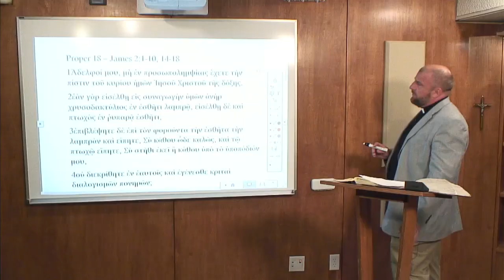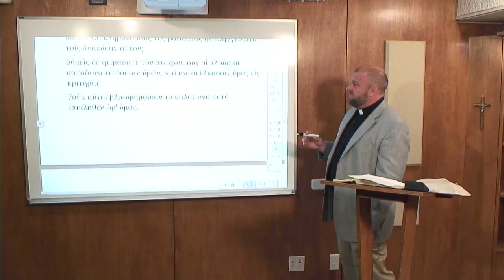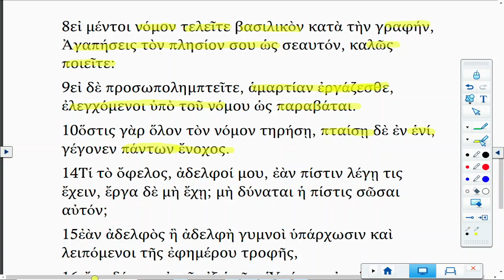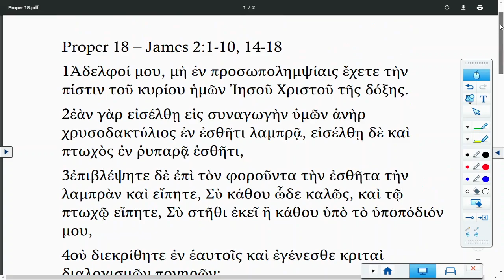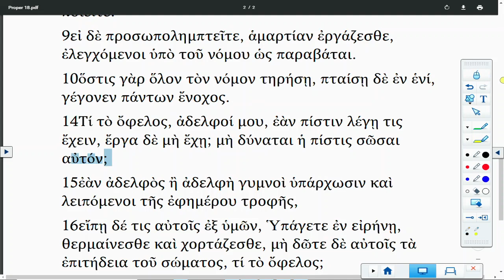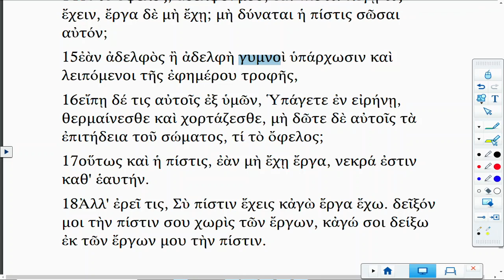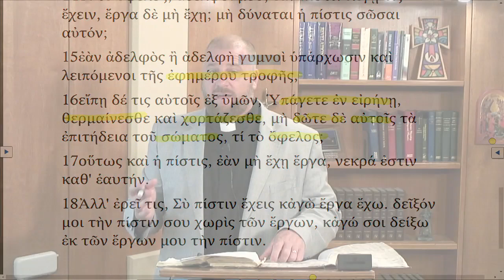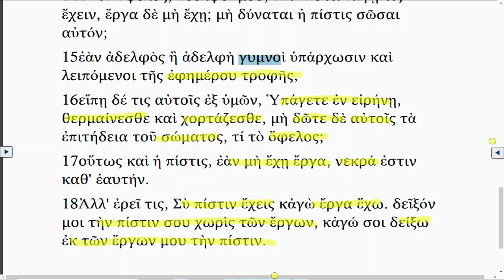Lectionary Podcast-Proper 18-Series B-Epistle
James 2:1-10, 14-18 with Dr. Peter Scaer